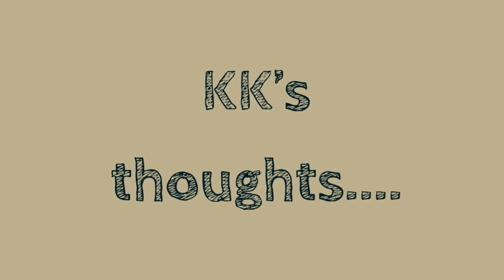Mammoottiyum njaanum 3 thalamurayum | Krishna Kumar | Happy Birthday Mammookka ♥️